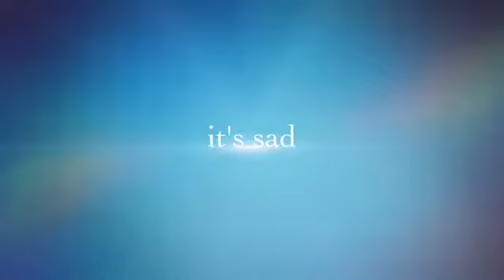Fredbear and friends epsode 12